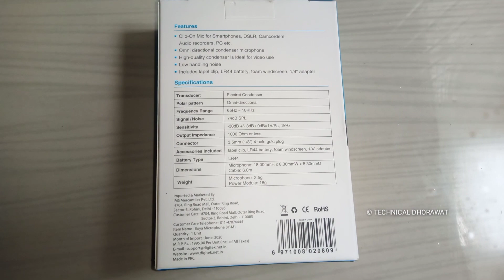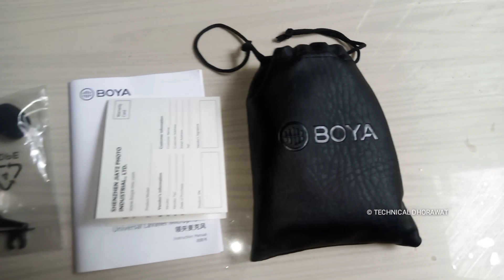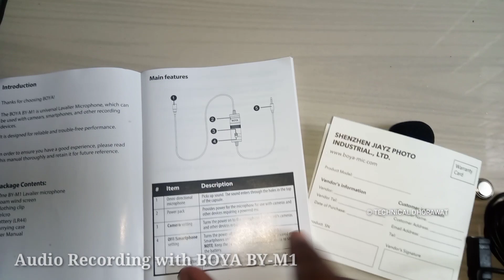Best Mic For Youtubers || boya by m1 unboxing || boya mic unboxing 2022